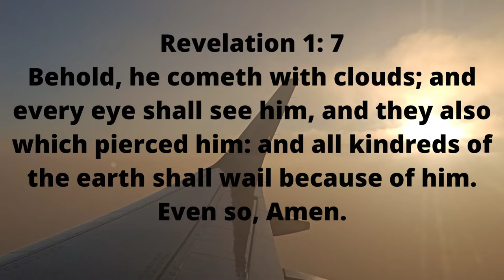revelation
God speak to revolution